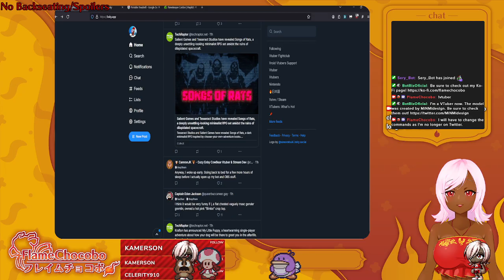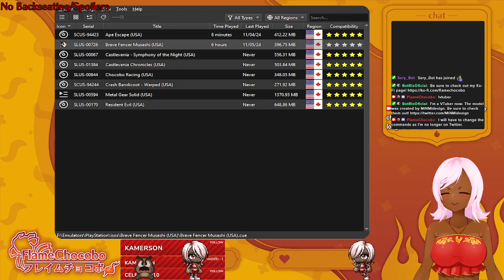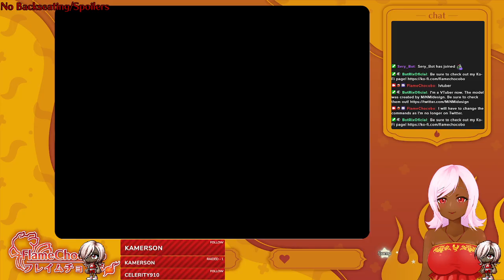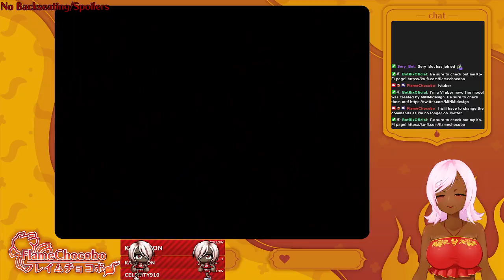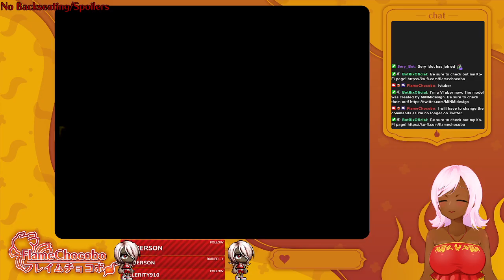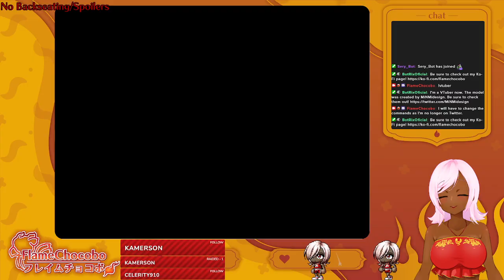[VTuber] Brave Fencer Musashi - Session 3 - The Chocobo Streams